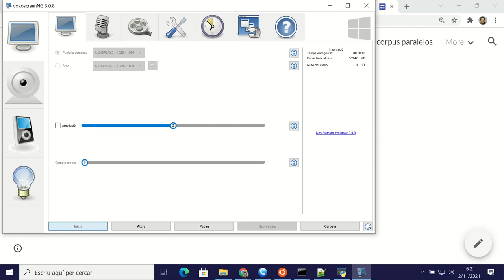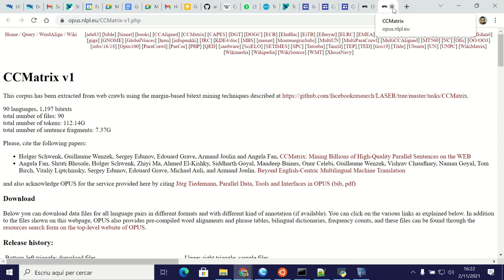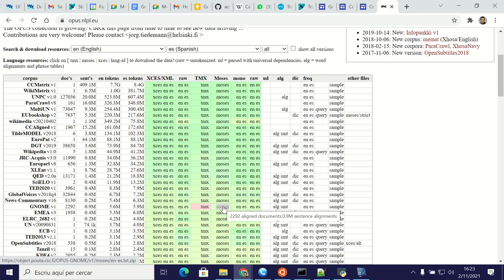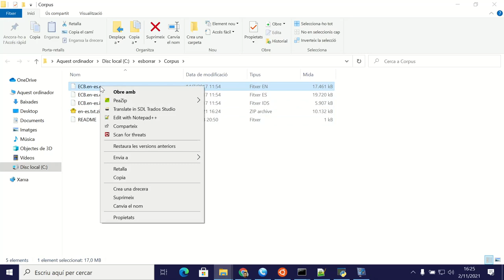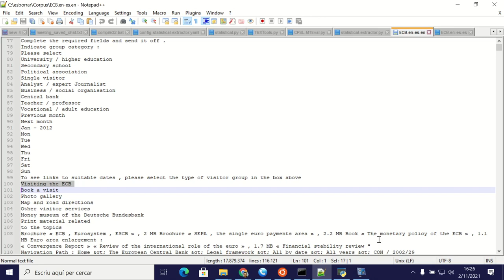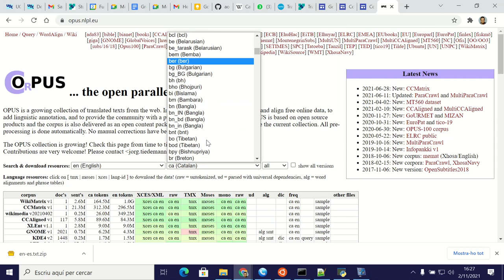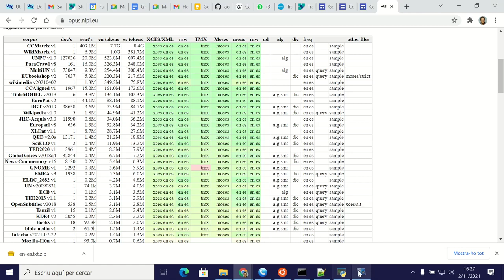Corpus Tradumática UAB 2 Obtención de corpus paralelos